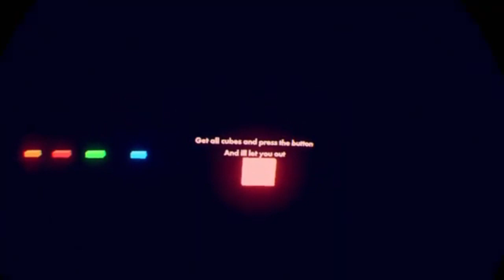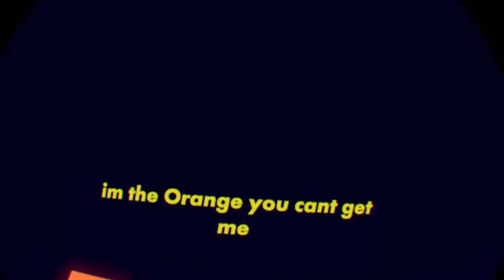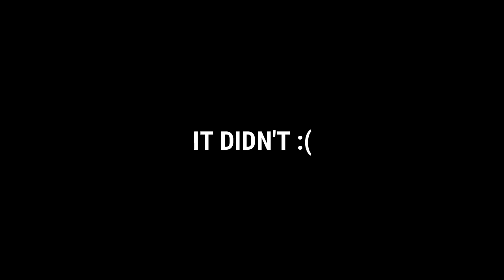We Got Bored In Quarantine So We Played Scary Games In Rec Room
Like for more big spooky scary times on rec room